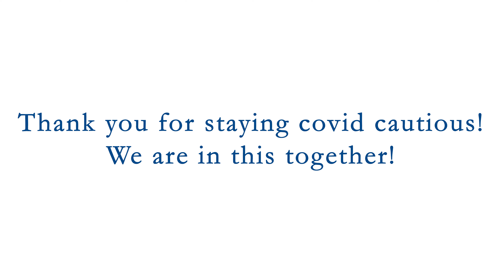Athena - Chelsea House Orchestra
CHO recorded a few classic tunes in March and wants to use them to promote this Fundraiser for Covid Relief! Donate to United Way of Washtenaw County linked here to help us reach our goal of $1000

Athena is CHO classic, kicking off with a subtle bass solo, this classic CHO tune really gets going!  We were able to record at the high school following strict social distancing guidelines.

Athena
Traditional Tune
Arranged By: Jed Fritzemeier
RECORDED MARCH 6TH, 2020 AT CHS AUDITORIUM

Violins:  Henry Surel, Hailey Castleberry, Jordan Jedele, Devin Keeler, Megan Hayduk, Peter Mourad, Elijah Ratliff, Austin Copenhaver, Shane McLaughlin, Lily Paddock

Viola : Brooklyn Nguyen,

Oboe: Julia Hanselman

Clarinet: Molly Sobiechowski

Guitar: Chelsea Paddock

Ukulele: Seren Angus

Bass Guitar: Lane Whittaker

Percussion: Maddie Dunlap, Brian Morgans, Erin Dusenbury

Music Director:  Phillip Sylvester
Assistant Director: Katie Rae Hayduk
Woodwinds Assistant: Kara Feldkamp
Technical Director: Rachel Nardecchia
Lighting Coordinator: Chloe Castile
Audio Engineer: Zack Johnson
Videographer: Charlie Steen
Video Assistant: Jordan Buzzy
Video Editors: Charlie Steen, Phillip Sylvester

CHO Board Members:
President: Elizebeth Paddock
Gig Master & Secretary: Crystal Hayduk
Vice President: Dania Dunlap
Publicity: Leslie Surel
Treasurer: Michele McLaughlin
Food: Don Hayduk, Mike Surel
Board Members at Large: Jane Brooks, Tom Brooks, Betsy Ratlif